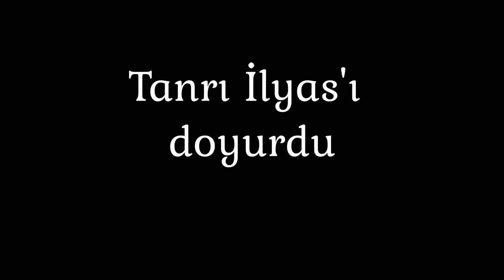Tanrı İlyas'ı Doyurdu | Harika Hikaye "Eski Ant." | 1. Krallar 17. Bölüm